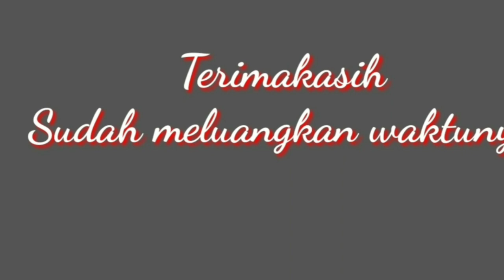Kasih nilai gaes..‼️Cerita saya ttg Film ini dari sebuah Gambar. Eps. Manusia Robot, Super Amerika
film robo cop
film robocop terbaru
film robocop 2014 full movie
film robocop full movie
film robocop (2014 bahasa indonesia)
film robocop 2019
film robocop (1987 complet francais)
film robocop attore
robocop 2014
robocop
robocop 1
robocop 1987
robocop 3
robocop film box office
budget du film robocop
film robocop complet en francais
film robocop cda
cast of robocop film series
robocop (2014 film) cast
cast film robocop 1987
robocop cda cały film
youtube robocop film complet
film robocop 1 cda
robocop film completo italiano
le film robocop en français
film de robocop complet en francais
erreur de film robocop 2
film robocop terbaru full movie
robocop fan film
robocop film franchise
film robocop doble farsi
robocop film francais
film robocop gratis
robocop ganzer film deutsch 2014
robocop ganzer film
robocop 2 ganzer film deutsch
film robocop italiano completo 1987
film robocop subtitle indonesia
film di robocop in italiano
robocop dark justice film
jak powstał film robocop
film kartun robocop
robocop film locations
robocop 2 film locations
le film robocop
liste film robocop
louer film robocop
robocop film series movies
robocop 1 teljes film magyarul
musique film robocop
new robocop film
nonton film robocop terbaru
robocop national film registry
nonton film robocop 4
next robocop film
robocop neuer film
robocop nuovo film
robocop nouveau film
robocop nowy film
robocop film neu
robocop original film
robocop original film poster
robocop film obsada
o čem je film robocop
pemain film robocop
robocop caly film pl
robocop 1987 cały film pl
robocop streaming film per tutti
robocop prochain film
phrase culte film robocop
robocop cały film pl
robocop polis çizgi film
robocop 2 cały film pl
robocop film quiz
robocop film quotes
robocop quanti film
robocop resurrection film
robocop film review
robocop returns film
robocop film uk release
review film robocop
replique du film robocop
robocop film series videos
sinopsis film robocop
robocop film series 2014
robocop film series
robocop film streaming 1987
film similar to robocop
robocop film trailer
robocop vs terminator film
film tipo robocop
robocop tutti i film
urutan film robocop
film in uscita robocop
film robocop wikipedia
robocop film 1987 wikipedia
robocop 2 film wiki
robocop film wiki 2014
robocop film wiki
youtube film robocop
robocop 2
cast of robocop 1 film
robocop 1987 cały film
robocop 1987 film completo italiano
film robocop 1
robocop 1 cały film
film robocop 1 complet francais
distribution de robocop 1 film
film robocop 2023
film robocop 2021
film robocop 2001
movie robocop 2014
movie robocop 2
film robocop 2
robocop 2 film completo italiano
robocop 2 cały film
robocop 2 film completo
movie robocop 3
download film robocop 3
robocop 3 film completo italiano
robocop 3 film completo
film robocop 3
film robocop 4
robocop 4 cały film
film tentang polisi indonesia
film tentang polisi amerika
film tentang polisi korup
film tentang polisi korea
film tentang polisi india
film tentang polisi narkoba
film tentang polisi militer
film tentang anjing polisi
film tentang agen polisi
film polisi amerika
film polisi india terbaru
film polisi india terbaik
film polisi indonesia 2022
film polisi indonesia 2023
film polisi india singham
film polisi india bahasa indonesia
film india tentang polisi
film india tentang polisi terbaru
judul film india tentang polisi
nonton film india tentang polisi
film india tentang polisi jujur
film polisi jackie chan
film korea polisi jualan ayam
film tentang polisi jahat
judul film korea tentang polisi
film tentang polisi jujur
film tentang kejahatan polisi
film india tentang polisi korup
film polisi komedi
film polisi korea lucu
film polisi korea terbaik
film polisi korea 2022
film polisi korup terbaik
film polisi kartun
film korea tentang polisi
film korea tentang polisi komedi
film korea tentang polisi wanita
film komedi tentang polisi
film polisi menyamar jadi anak sekolah
film polisi masa depan
film polisi mantan gangster
film korea polisi menyamar jadi penjual ayam
film korea polisi menyamar
film korea polisi menyamar jadi anak sekolah
film mobil polisi
film korea polisi menyamar di penjara
film indonesia yang menceritakan tentang polisi
film yang menceritakan tentang polisi
film polisi netflix
film polisi narkoba
film tikam polisi noken
film tentang penyamaran polisi
film korea tentang penyamaran polisi
film polisi terbaru
film polisi robot
film polisi romantis
film serial tentang polisi
film india polisi terbaru
film thailand tentang polisi
film tentang polisi indonesia terbaru
film india terbaik tentang polisi
film tentang polisi terbaik
film polisi vs gangster
film polisi vs mafia
film india polisi vijay
film korea polisi vs gangster
film polisi wanita dan buronan terjebak di gua
film polisi wanita india
film polisi wanita dan buronan
film india tentang polisi wanita
film indonesia yang tentang polisi
film polisi 2022
film korea polisi 2022
film 2 polisi lucu
film 86